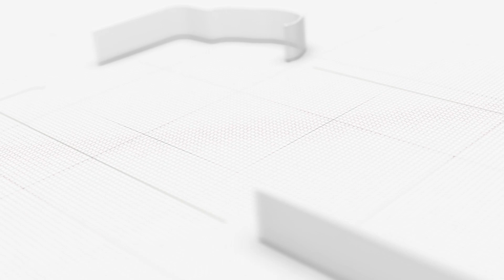What changes PCB`s new selection committee is up to? | Insaf Digital | Pakistan Cricket Team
What changes PCB`s new selection committee is up to? | Insaf Digital

The Pakistan Cricket Board underwent a major shift as Najam Sethi had taken over as its chairman earlier this week. The Pakistan Cricket Board (PCB) on Saturday announced the appointment of Shahid Afridi as the interim chief selector of the men's team. Former cricketers Abdul Razzaq and Rao Iftikhar Anjum are also part of the panel, while Haroon Rashid was named the convener. The government also repealed the PCB constitution and restored it to the 2014 position, aiming to bring back department teams. The current constitution, formed in 2019, did not recognize department teams. Babar Azam is expected to be replaced as test captain in series against New Zealand. What other changes this regime change in PCB will bring is focused in this video.

On the other hand Shaheen Afridi`s verdict and status is a mismatch in current situation. Where Shaheen Afridi can be seen active on social media in support of Babar Azam and against PCB Officials. He also faced a warning note of possible action by PCB. What more is to come in Pakistan cricket is still to come.